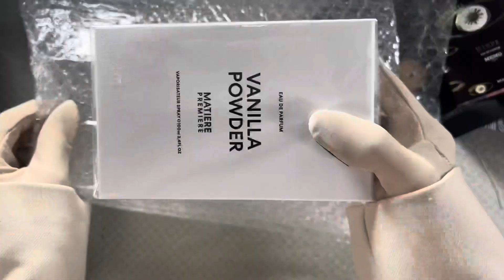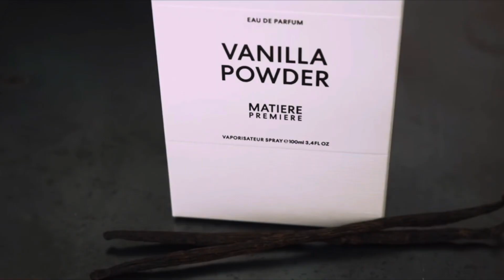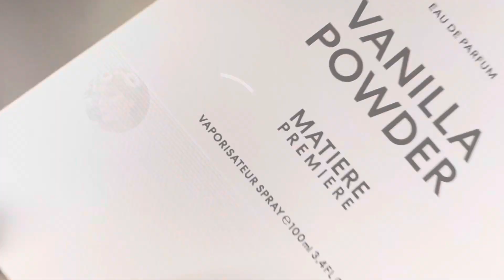NUEVO‼️Matiere Premiere VANILLA POWDER EDP | Primera impresión, Review.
NUEVO Matiere Premiere VANILLA POWDER PERFUME Review | Unboxing y Primera Impresión✨

¿Es esta la nueva MEJOR Fragancia de Vainilla?

¡Hola, bienvenid@s

En este vídeo estaré desempaquetando y oliendo por primera vez Matiere Premiere *VANILLA POWDER* EDP

¡Vamos a averiguar si vale la pena tener estae NIEVO PERFUME DE vainilla!

¿Te gustan las fragancias de vainilla? Déjame tu comentario 👇

Lucky Scents
ZGO Perfumery
MatierePremiere Website.

Otro Perfume Mencionado:
Burberry Goddess Eau de Parfum

*POR FAVOR* compre una muestra antes de comprometerse con una botella de tamaño completo.

Otros de mis websites Favoritos que te pueden interesar:

¿Estás aspirando a trabajar como profesional del maquillaje y la belleza? Echa un vistazo a los siguientes cursos👇

*CURSOS DE MAQUILLAJE Y BELLEZA*

🛍️Compra Productos Koreanos para el cuidado de la piel en *MISSHA*

🛍️Compra perfumes y productos de belleza de diseñadores descontados en *JOMASHOP*

🛍️Compra perfumes y productos de belleza descontados en *Fragrance Net*

🛍️Compra de todo sobre belleza en Sephora

🛍️Compra Perfumes y productos de Belleza disponibles en la Unión Europea en *Selfridges*

Gracias por pasar por mi canal, algunos enlaces podrían generar comisiones, agradezco tu apoyo ❤️‍🔥

Este vídeo *NO ES PATROCINADO* presento productos de mi elección, productos que compro y uso para mi familia ó para mí, doy mi opinión personal sobre ellos. *NO soy un profesional del cuidado de la piel o la belleza, ni un camarógrafo, modelo o nutricionista profesional* simplemente me encanta compartir mis experiencias y opiniones. Mis vídeos son espontáneos, así que puede haber errores.

Por favor, explore sobre los ingredientes, el material, la descripción y toda la información sobre los productos que muestro en mis videos si tiene curiosidad por ellos.